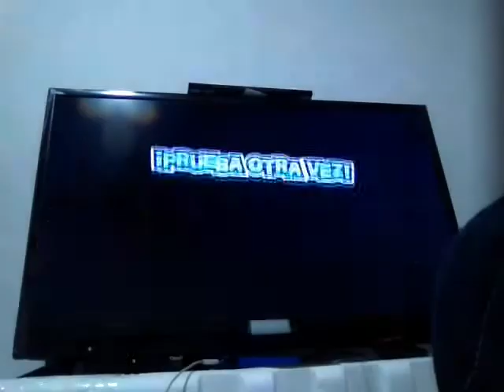La revancha de los mortíferos 6. Sonic Lost World Domingo Gaming Parte 2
Ahora sí que soy un heroe de verdad.